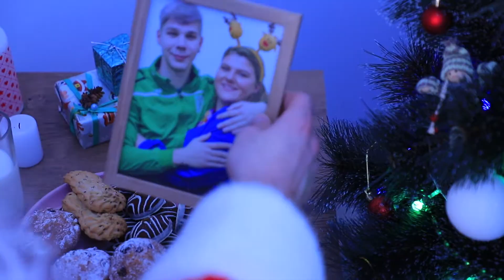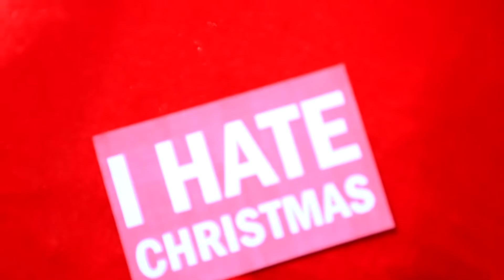Goede Kerstman vs Slechte Kerstman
Nieuwjaar en Kerstmis komen eraan! En de Kerstman is onderweg! Goede Kerstman is vriendelijk en attent. Maar de Slechte Kerstman is een beetje anders Bekijk onze nieuwe WooHoo's video en beslis welke Kerstman je graag in je huis zou willen zien met Kerstmis!